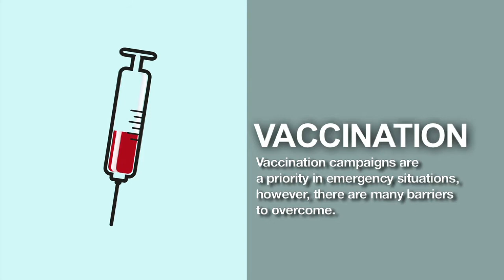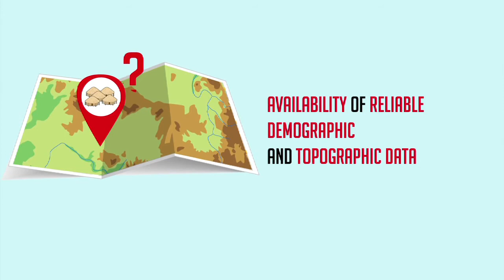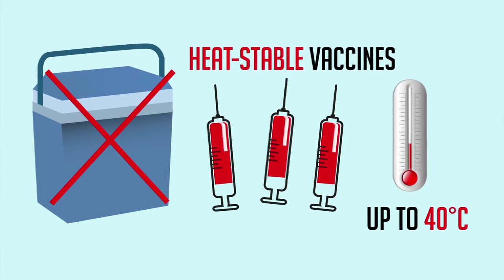The Challenges of Vaccination Campaigns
Doctors Without Borders/Médecins Sans Frontières (MSF) conducts vaccination campaigns to prevent the spread of deadly diseases in the places where we work, where children are particularly vulnerable to diseases like pneumonia and measles. But these campaigns are extremely challenging.